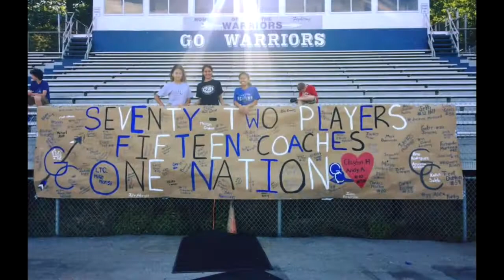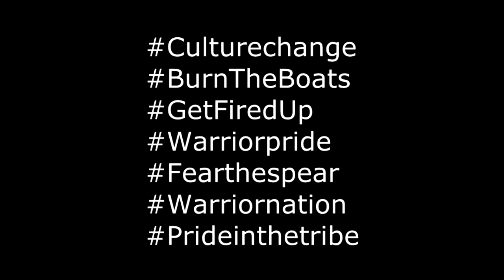Gordon Central Warrior Football 2017 Home Opener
Photo Montage & Time Lapse of Warrior Football

Pictures:

JR Greeson
Erik Ovalle